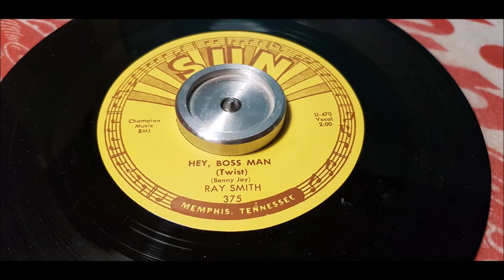Ray Smith - Hey Boss Man (Twist) - 1962 Rock N Roll - SUN 375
Ray Smith – Vocal
Hargus ''Pig'' Robbins – Piano
Stanley Walker – Guitar
Bob Moore – Bass
Unknown – Guitar
Unknown – Drums
Unknown – Brass Section
Unknown – Vocal Chorus

This was Ray Smith's second and final Sun release from his post-rockabilly period. As on ''Travlin' Salesman'', Smith is in his white soul bag here with both sides of this outing. ''Hey Boss Mann'' is the standard working man's complaint. For all intents and purposes, this is a Charlie Rich record. The material, instrumental sound and even vocal are not far from the material Rich would be recorded for RCA within a year or two.

Original pressings of this disc revealed how powerful the Twist had become in dictating the music marketplace. The label was printed as ''Hey Boss Man (Twist)''. How bizarre had things become when an essentially black song about an unfair bossman was written, performed and marketed by white men, and sold as the basis of a dance craze!. Chubby Checker had a lot to answer for.